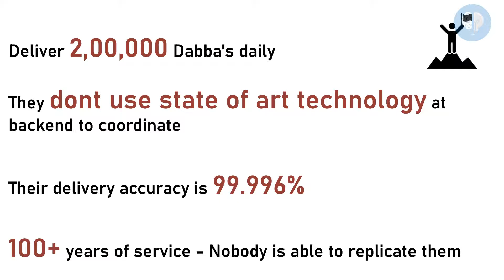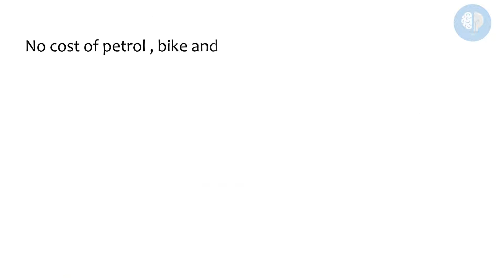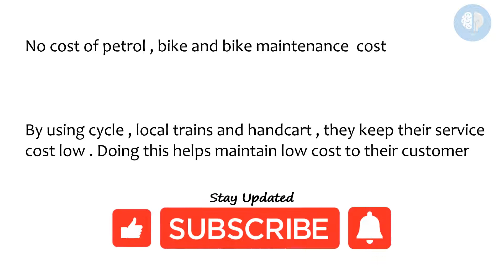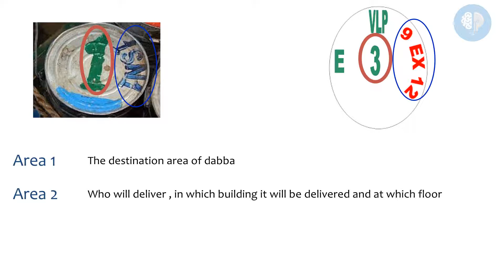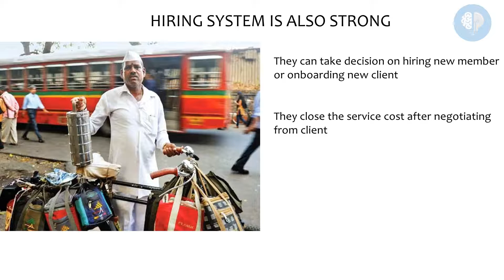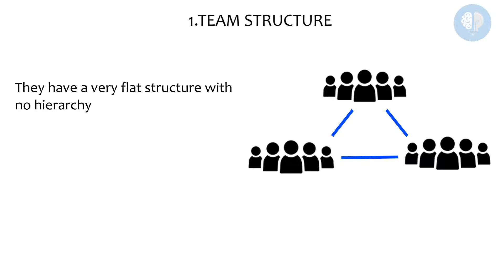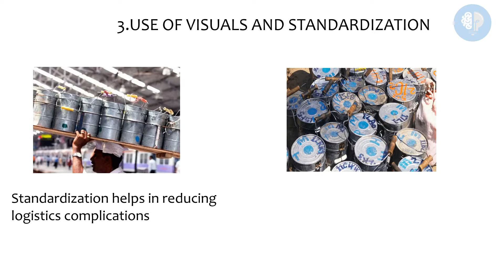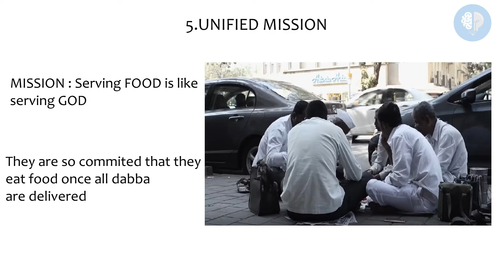Mumbai Dabbawala operations and service excellence | Management secrets from Mumbai Dabbawalas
Hi
In this video we have explained Mumbai dabbawala operations excellence and how they operate with accuracy of 99.9996% . There are some management secrets also which we can learn and apply in our professional life too !

Mumbai’s dabbawalas came into existence backed by the simple belief that home-cooked food cannot be replaced by any other food option whether it is eating outside or eating in office cafeteria. The story goes that, about 130 years ago, a Parsi banker arranged for home-cooked food to be delivered at his office at lunchtime every day by a person .

Mahadeo Havaji Bachche, a migrant from Maval, recognised the business opportunity in the service presented. He began work in the Fort district, carrying hot food from homes to government offices on foot (the suburban railway — the lifeline for the dabbawalas today — was developed much later). He roped in others and soon the food deliverers came to be known as dabbawalas as they delivered food in dabbas (round, tiered steel containers). In 1956, a charitable trust, Nutan Mumbai Tiffin Box Suppliers Trust was registered. In 1968, the trust’s commercial arm, Mumbai Tiffin Box Suppliers Association (MTBSA), came into existence.

Dabbawalas work with a unified mission which is - Serving food is like serving god .

After the ambulance and the police car, the dabbawala is probably the only entity for whom the public and even the traffic police make way on Mumbai roads. His code of ethics is strict — nothing and no one can prevent the delivery of food on time to a customer.

After collecting all the dabbas in his area in the morning, dabbawala ferries them to the station, where they are marked and sorted according to their destinations. The coding system used for marking, which a new recruits needs five-six months to master, denotes the pick-up area, destination, building and floor. All four are represented through abbreviations, colours, numbers and symbols, respectively.  At the destination, the tiffin boxes are sorted and grouped again according to the specific area codes, and then delivered.

The same exercise is repeated in the evening when empty tiffin boxes are collected and returned to the houses. Thus, a single dabba will pass through the hands of 12 dabbawalas. What is even more astonishing is the speed, accuracy and efficiency with which these men operate — at pick up and drop off stations, they get just 20-30 seconds to load or unload entire crates of 30-35 dabbas each, while taking care of their own footing and balance among the crowds.

Today, over 5,000 dabbawalas work various routes in Mumbai, delivering roughly 2,00,000 lunches (4,00,000 touch points) every day.

Prince Charles, Richard Branson, executives from organizations such as Amazon and FedEx and management school students have spent time studying the secret of their success.

There are 5 important management lessons which can be learnt :
1. Flat structure
2. Focus where you are the best
3. Use of visuals and standardization
4. Efficient process
5. Unified mission

Dabbawala has been recognized at the six sigma level by Forbes

We are a couple of corporate professionals, with 20+ years of experience in Strategy ,  Finance & Marketing. We realize the importance of continuous self learning in this dynamic world, where we are competing against so many of our colleagues in trying to stand out of the crowd and be successful.

Through this digital medium, we are channeling our experience into creating content that will help you grow professionally & financially. We focus on one concept at a time and explain it's practical applications.

So, whether you are a management student, salaried employee, business-person or an entrepreneur, you will find our content relevant.

Concepts world

Images used are for reference and education purpose only and we claim no ownership on them